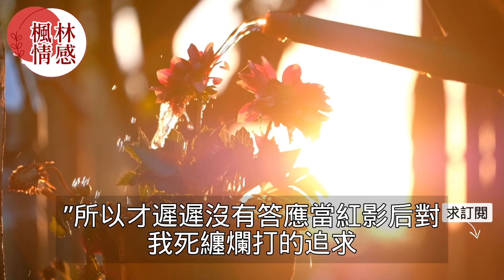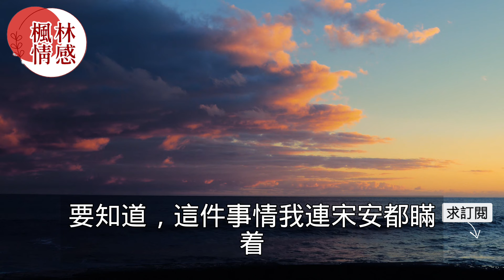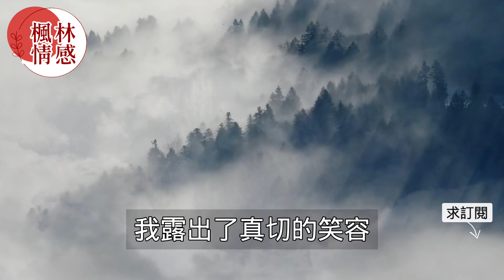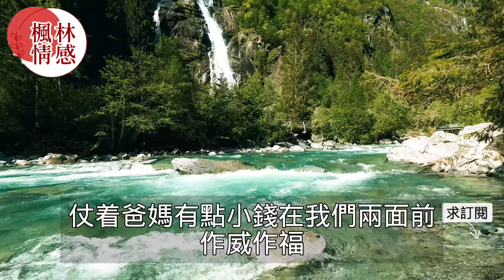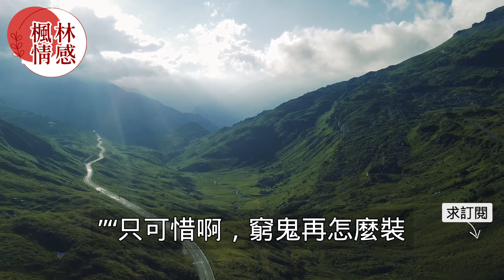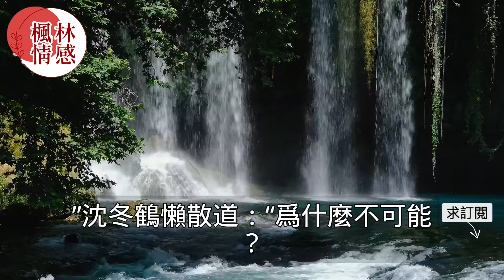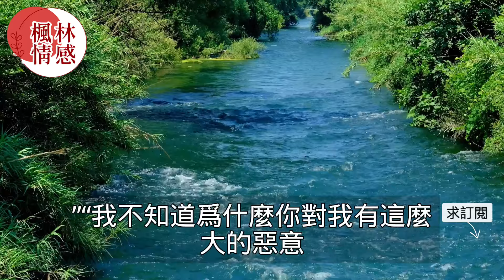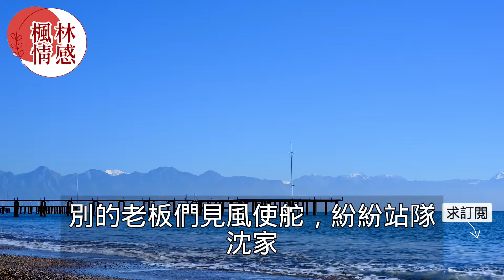“你也不照照鏡子”，同學聚會被昔日暗戀女神突然表白後當場愣住眾人哄堂大笑怎料此時男人的舉動讓眾人傻眼！真實故事 ｜都市男女｜情感｜男閨蜜｜妻子出軌｜楓林情感